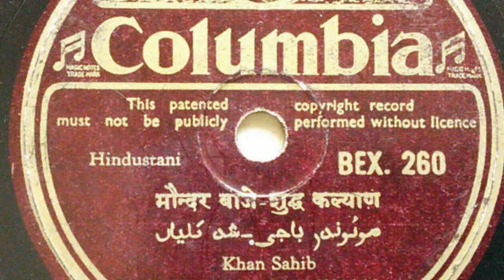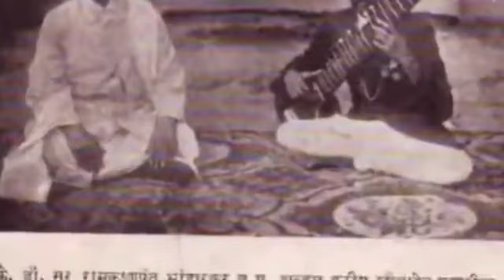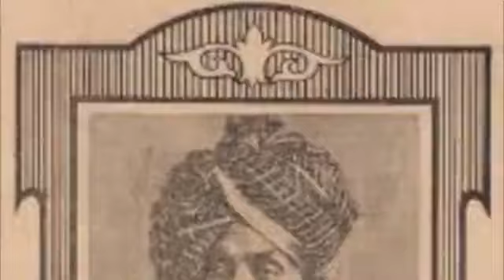Abdul Karim Khan | Shuddh Kalyan | मन्दर बाजो रे बाजो रे | mandar baajo re | 1935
मन्दर बाजो रे बाजो रे
बाजो रे घनेरा ।

मोहम्मदशाह पिया मन के दरसवा
सदारंग घर काजो रे बाजो रे ॥

– Niyamat Khan 'Sadarang'

Khan Sahib Abdul Karim Khan – माैंदर बाजे - शुद्ध कल्याण​ / सोच समझ नादान - शुद्ध पिलु
Columbia – BEX. 260
Shellac, 12", 78 RPM
Released: 1940
Recorded: 1935

A - mondar baje - shuddha kalyan | माैंदर बाजे - शुद्ध कल्याण​
B - socha samaj nadan - shuddha pilu | सोच समझ नादान - शुद्ध पिलु

This is from the Feb. 1935, Odeon (Bombay) sessions.